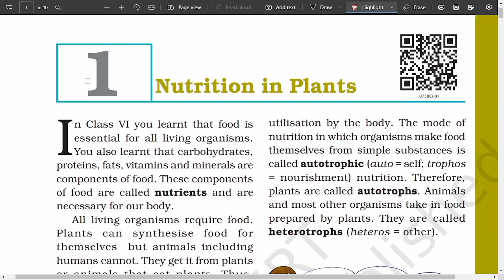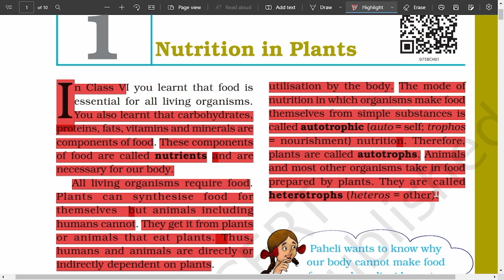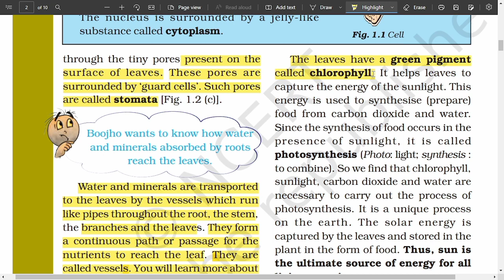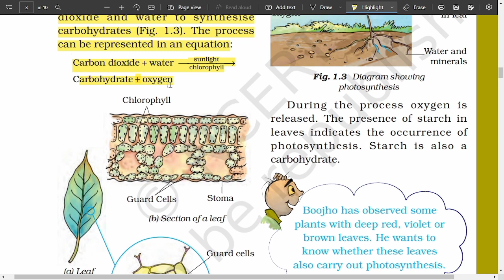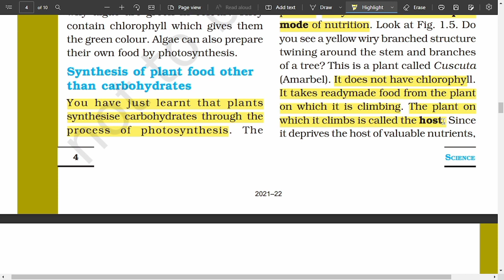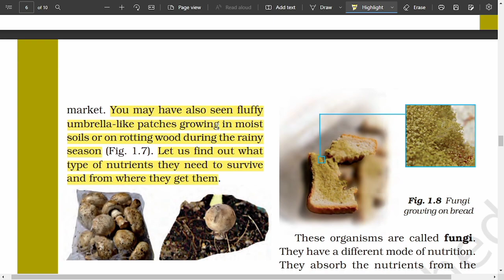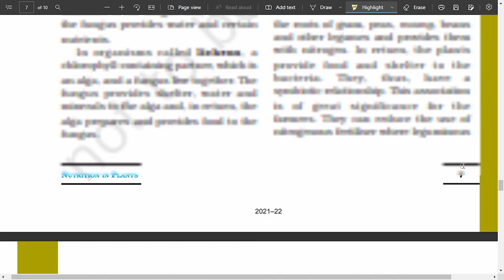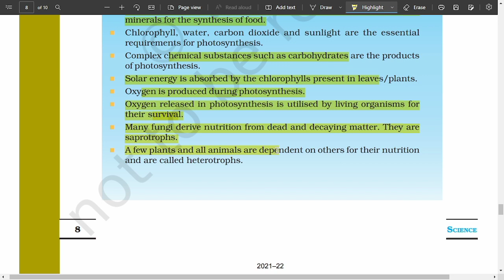Nutrition in Plants Full Chapter Class 7 Science | NCERT Science Class 7 Chapter 1 |study with arpit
Nutrition in Plants Full Chapter Class 7 Science | NCERT Science Class 7 Chapter 1 is explained in this video.
 All living organisms require food. Plants can synthesis food for themselves but animals including humans cannot. They get it from plants or animals that eat plants. Thus, humans and animals are directly or indirectly dependent on plants.